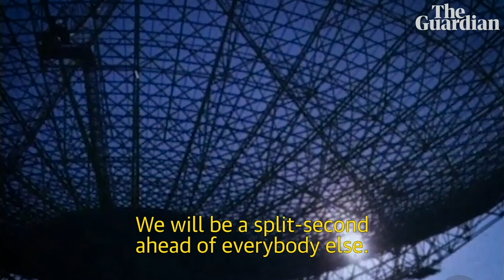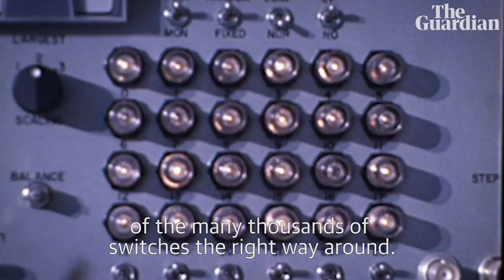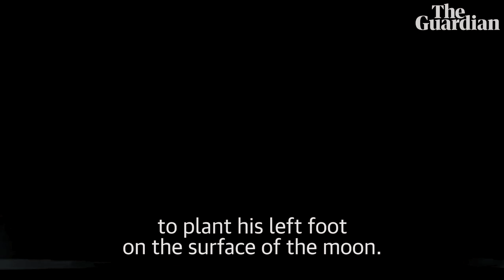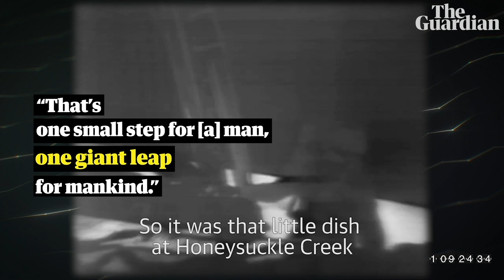How Australia brought images of the Apollo 11 moon landing to the world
When Neil Armstrong took his first steps on the moon in 1969, more than 600 million people around the world tuned in to watch it live. Australia played a key role on getting those images from the moon to the Earth. Glen Nagle from the Canberra Deep Space Communications Complex explains how tracking stations at Tidbinbilla, Honeysuckle Creek and Parkes brought the first pictures to the world.

'They nailed it': how a little dish in Australia broadcast the moon landing to the world